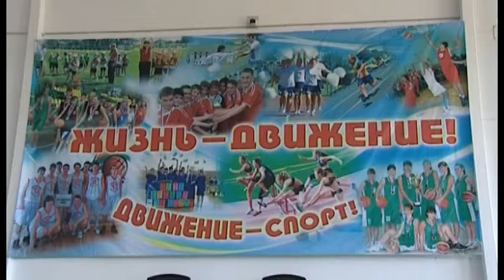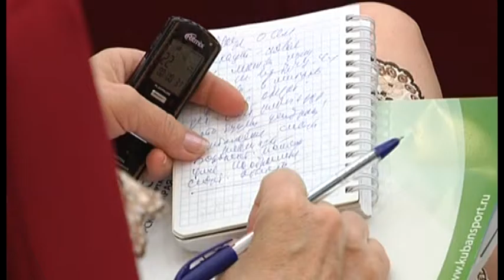Руководитель региона поручил проработать вопрос эффективного использования спорт. объектов